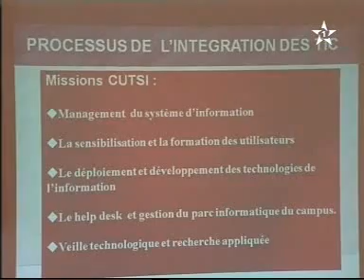Petit déjeuner débat avec Mr Lahcen Daoudi à l'ENCG de Settat - Club des Managers de Demain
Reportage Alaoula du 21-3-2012